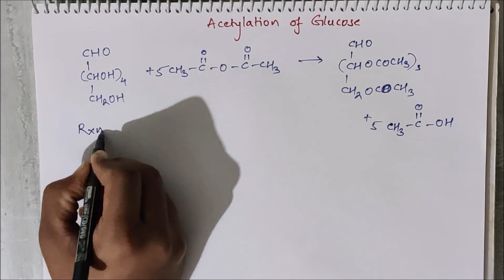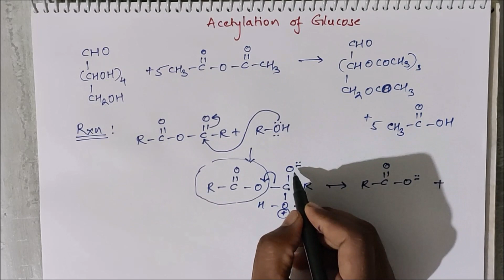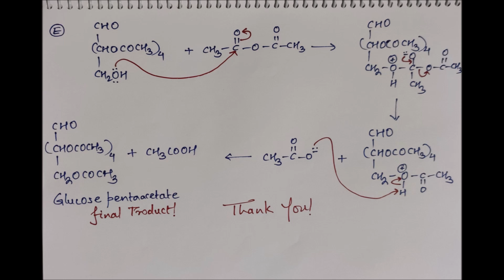Acetylation of Glucose | Mechanism | Biomolecules | IIT-JEE (Hindi/ English)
It is reaction between glucose and acetic anhydride which on acetylation yields Glucose Pentaacetate.
This reaction is from the chapter Biomolecules of Organic Chemistry.
Complete mechanism is explained in this reaction.